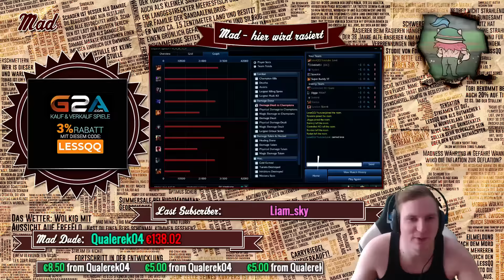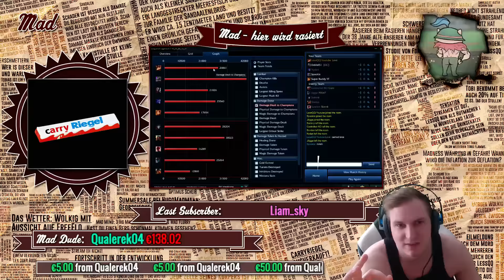Duo Feed Bot feat. Superbuddy // Teemo + Boosted Leona ³²